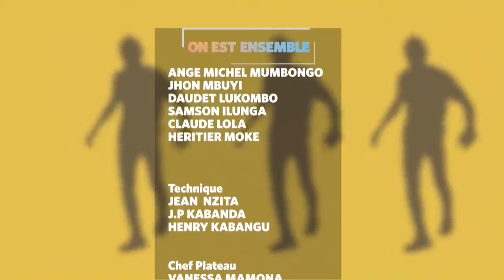On est Ensemble du 12 Août. RDC-RWANDA: Quid de la déstabilisation de la sous région?